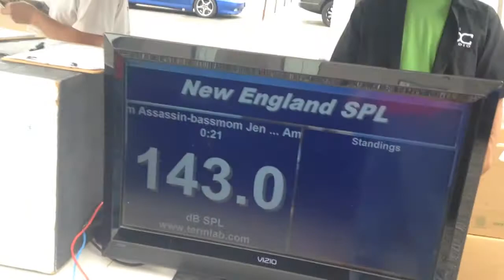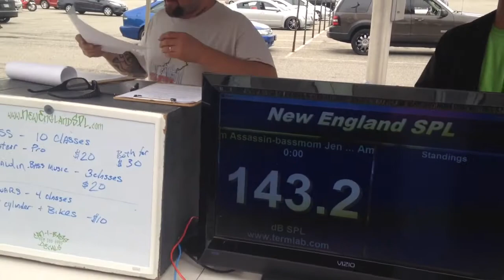Bass Mom SPL RUN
Team ear drum assassin ( bass mom) doing her spl run . Nespl